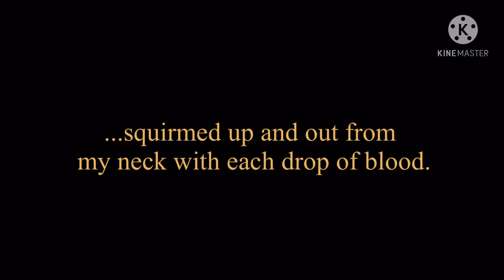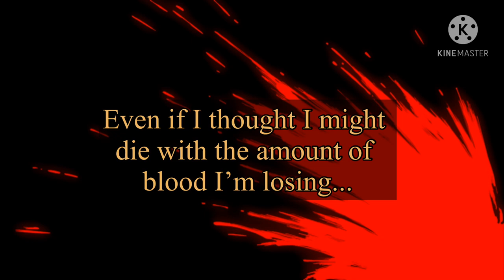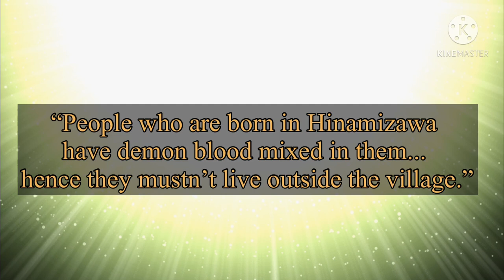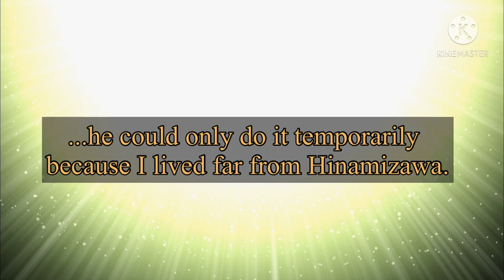Tsumihoroboshi-hen Drama CD: "Oyashiro-sama"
WARNING:
The content of the video contains themes of self-harm.

One of the key moments in the Tsumihoroboshi-hen Drama CD which shows Mai Nakahara's acting chops~~

Voice Actresses:
Rena Ryūgū's Seiyuu: Mai Nakahara
Miyo Takano's Seiyuu: Miki Itou

All background images and sprites are from the Higurashi visual novels.

Some translations may be exactly the same as the VN as I used it as a reference for my translations. There is no intention to plagiarize and claim these as my own.